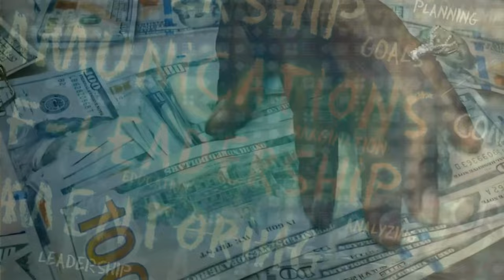Young Dolph - Playa (Remix) (Music Video) (Prod. That-Genius-Beat)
Young Dolph - Playa (Remix) (Music Video) (Prod. That-Genius-Beat) 2023.

 That-Genius Beat

•💨💨 FT. youngdolph # 🐬🐬